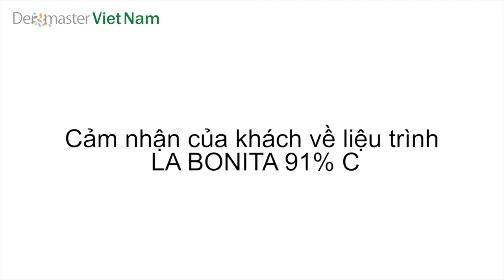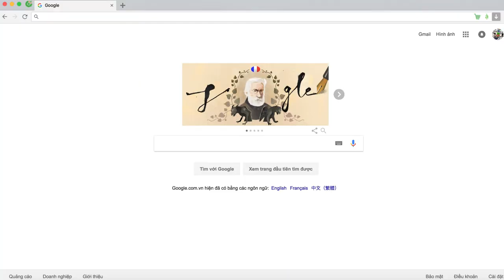DERMASTERVIETNAM GIỚI THIỆU LIỆU TRÌNH LA BONITA 91% C.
LA BONITA 91% C  cứu tinh của làn da mụn, thâm, sạm, sần sùi...LA BONITA 91% C sử dụng bộ sản phẩm mới của SKINCLINIC, với thành phần hoàn toàn từ các acid chiết xuất từ trái cây, giúp làm sạch và nhẹ nhàng lấy đi lớp tế bào chết, kích thích làn da tự tăng sinh Collagen, Hyaluronic Acid..., giúp nuôi dưỡng làn da từ bên trong, làm da tăng tính miễn dịch, tăng độ đàn hồi, cho da khỏe đẹp hơn.
❤️ ĐỪNG QUÊN KẾT NỐI VỚI CHÚNG TÔI NHÉ!